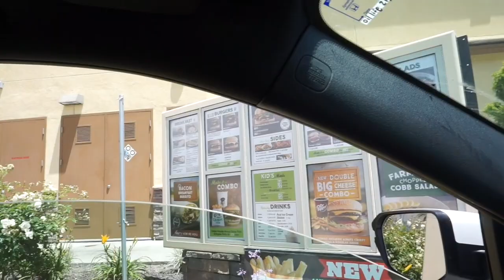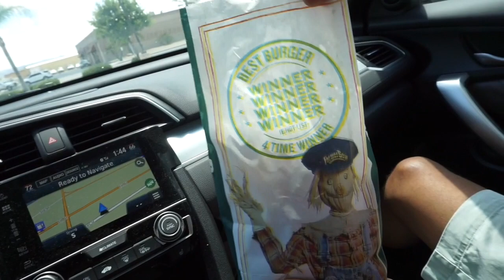Letting the Person in Front of Me Decide What I Eat Challenge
Chris and Sean decided to give this challenge a try. See how things went for them. It's hilarious

Bonus videos uploaded Sunday!